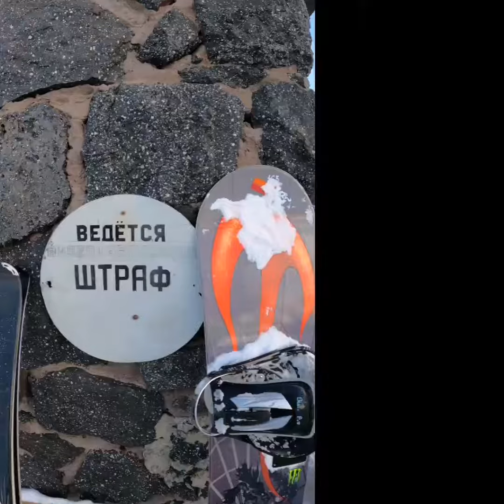Эльбрус 31.12.2019 (mishaikon's ride)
Снег тут есть всегда! И даже фрирайд! И даже пухлячок! 😍